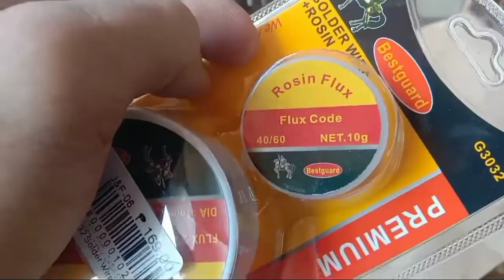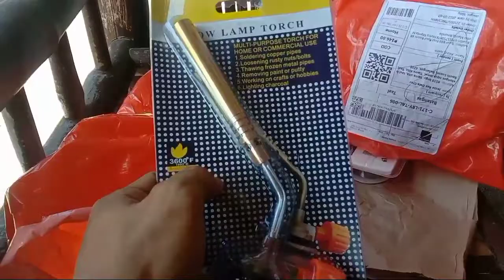DIY | Soldering Brass Instrument | Part 1 | Buhay Trombonista Vlog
Maraming Maraming Salamat po mga Ka Banda 🎺🎷💯 sa Patuloy nyong Pag Suporta sa aking Channel ☺️🥰

TYIA. 😘